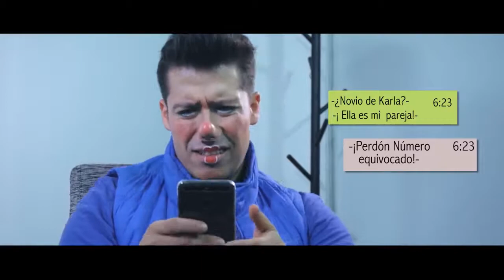Lagrimita y Costel - Frankenstein (Video Oficial)